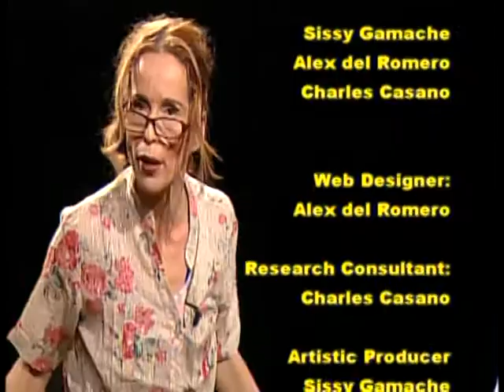The Sissy Gamache Show with guest, actor/acting teacher Marcia Haufrecht Part 2